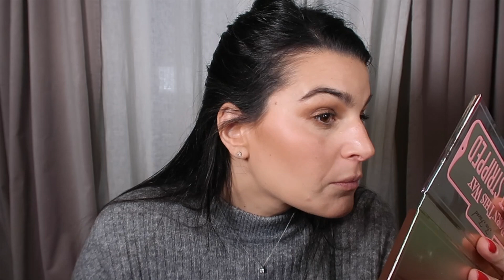GRWM | Friday Night Out | My Beauty Fair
Ci trucchiamo insieme, vi va? ✨

+ LA MIA PAGINA PERSONALE AMAZON +
Trovate una selezione dedicata a prodotti beauty low cost che adoro

By Terry Brightening CC Serum in 2.5 Nude Glow
Bobby Brown Vitamin Enriched Face Base
YSL All Hours Foundation MN7 // LN8
Sigma F80 Flat Kabuki Brush
BeautyBlender PRO
NARS Radiant Creamy Concealer in Café con Leche
L’Orèal Infallible 24H Fresh Wear Matte Bronzer in 350 Medium
Zoeva 126 Luxe Cheeks Brush
M.A.C. Cosmetics Glow Play Blush in Blush, Please
Maybelline Tattoo Brow Lift Stick in 05 Black Brown
Too Faced Born This Way Sunset Stripped Palette
Zoeva 228 Crease Definer Brush
Zoeva 234 Smoky Shader Brush
Zoeva 231 Detail Crease Definer Brush
Giorgio Armani Eyes To Kill Classico Mascara
M.A.C. Cosmetics Extended Play Gigablack Lash Mascara
Natasha Denona I Need a Nude Lip Crayon in NP1 Natasha
M.A.C. Cosmetics Matte Lipstick in Velvet Teddy

Smalto | Essie Spice It Up
Orecchini | No brand
Collana | Crivelli
Amazon| Iconsign Lash Lift Eyelash Perming Kit
Maglione | H&M Pullover in Maglia a Coste in Grigio (S)